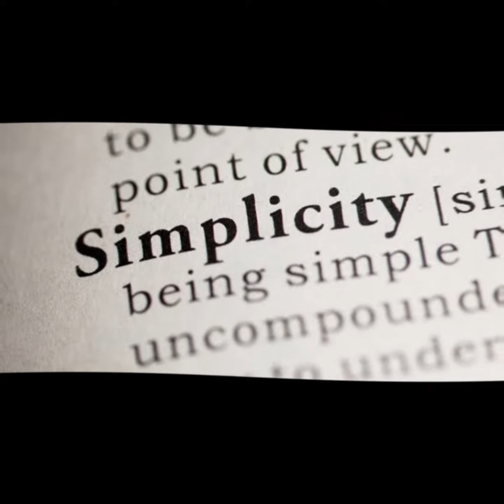A Man Who Had Not Bathed Over 60 Years || Amou Haji World's Dirtiest Man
On this Chanel you will see time,speed, comparison and different personalities and Countries information.
You will get education about different countries and cultures.